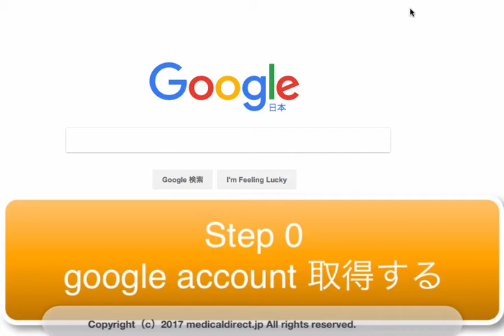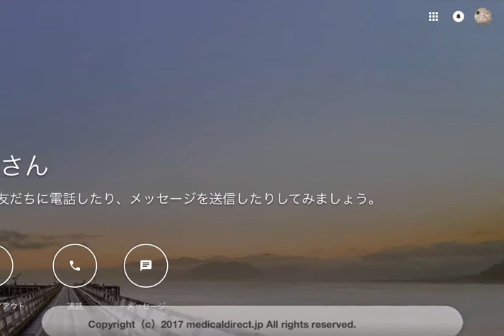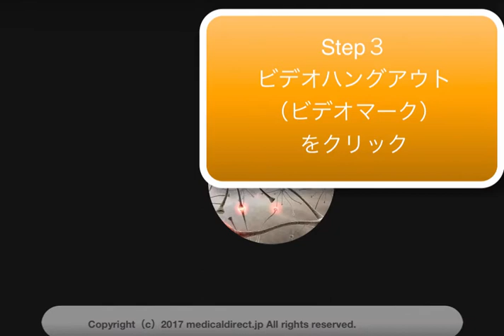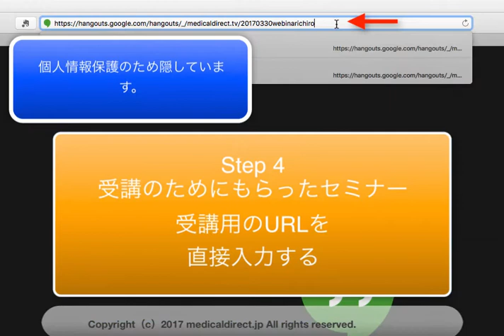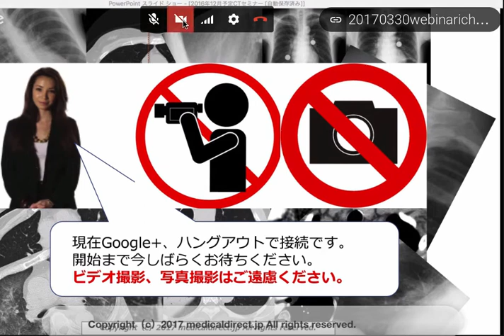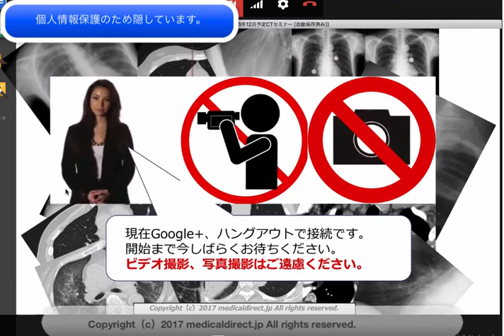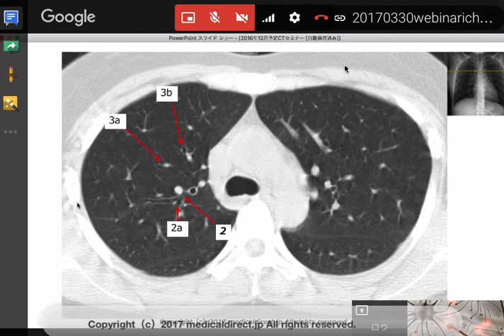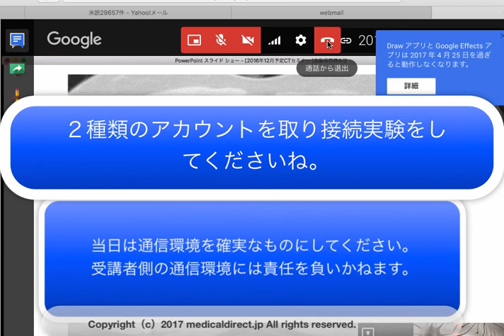セミナー受講方法最新方法201703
ハングアウトでイチロウのセミナーに簡単に参加する方法
まずはGoogle account を取って、ハングアウトをクリックして・・・